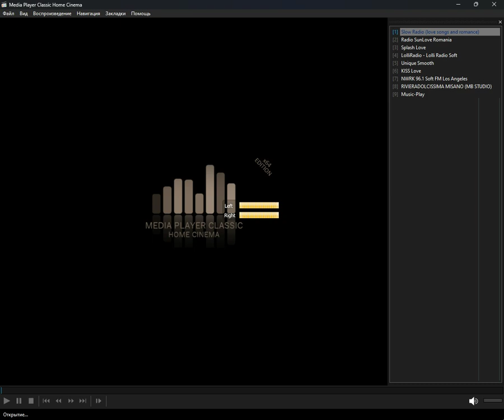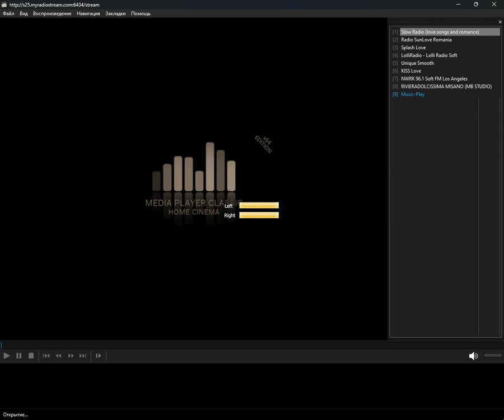icecast - love (Media Player Classic Home Cinema) (16.07.2024)